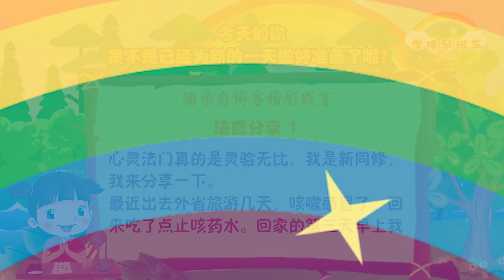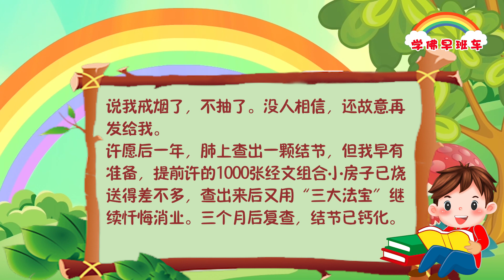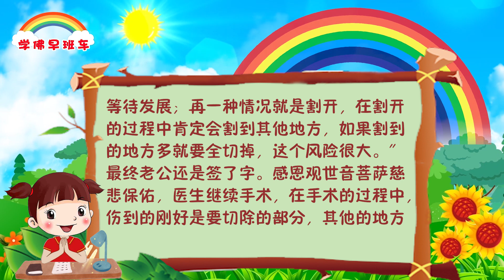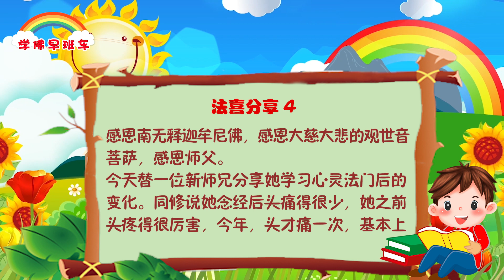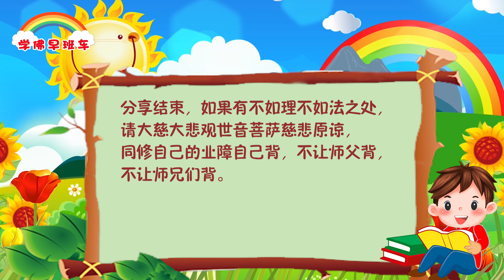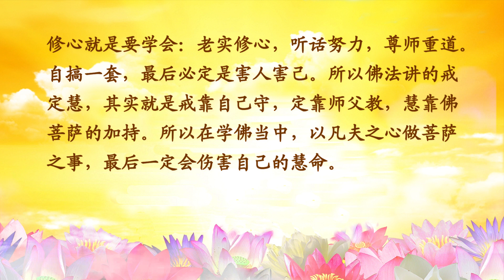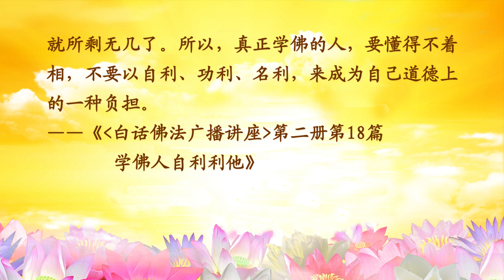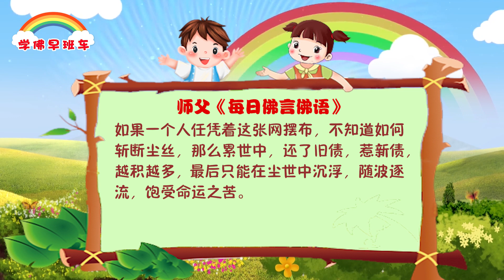学佛早班车视频 第750期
所以一般来说善缘在尘网中的羁绊力量不是很强，主要的羁绊都来自孽缘，这也就是为什么我们应把消孽障放在首位，当成首要任务来抓。

只要缘未了，那么这份牵扯就摆脱不掉，就不能得到解脱。所以我们经常听到“尘缘未了”一说，既然未了，就还要转世重新再投胎。

---《白话佛法》 第一册  3、学佛修心的目标（一）

1.
心灵法门真的是灵验无比，我是新同修，我来分享一下。

最近出去外省旅游几天，咳嗽感冒了，回来吃了点止咳药水。回家的第三天早上我突然腰疼，当时疼的好厉害啊，当时在10秒钟内我喊了观世音菩萨救救我，然后我说我马上送小房子，当天也放生了，后就好了，好像什么都没有发生一样就好了。

真的感恩南无大慈大悲救苦救难广大灵感观世音菩萨，感恩师父！

2.
感恩大慈大悲观世音菩萨，感恩师父。在2019年5月我参加了新加坡法会，许愿要戒掉抽了四十几年的烟。

在许愿前几个月，师兄梦到我会生肺癌，梦中清楚地说“一定要戒烟，许大愿才有救”。怎么可能，在学佛前，一天两包，烟不离手，饭后一支烟，赛过活神仙，交际应酬哪里少得了。后来听师兄说许愿后菩萨保佑很容易戒掉。想想小命要紧，许愿吧。神奇的事情发生了，怎么觉得烟很臭，老烟民浑身更是臭不可闻，别人递过来的烟，不再有吸引力，说我戒烟了，不抽了。没人相信，还故意再发给我。

许愿后一年，肺上查出一颗结节，但我早有准备，提前许的1000张经文组合小房子已烧送得差不多，查出来后又用“三大法宝”继续忏悔消业。三个月后复查，结节已钙化。佛法法力无边，信者得度。我家邻居，差不多年纪，医生劝他要戒烟戒酒，有一次心肌梗塞差一点要了小命。出院后逢人就讲，他要戒烟戒酒，要听医生的话。没几个月，又开始抽烟喝酒，全家没人能劝得了，他说他控制不住自己。可悲可叹！

是菩萨救了我，是佛法改变了我，现在我每天学佛念经念《白话佛法》，经常放生，生活得很充实，忙得不亦乐乎。

佛法把我变成了一个居家好男人，计较少了，家庭和睦。学佛真好，感恩菩萨保佑，感恩师父。

3.
心灵法门真实不虚，观世音菩萨慈悲救我死里逃生

我今年56大关，今年过年那几天吃不下饭，一吃东西就吐，全身没力气，腊月二十八晚上没睡好，整夜就吐，第二天腊月二十九老公把我送进医院检查，医生要求我马上住院治疗，当地医院的医生跟我的家人说，我可能是结肠癌，叫我到上级医院去治疗。正月初九，到了省城医院检查，说我是恶性肿瘤，必须马上手术。这个时候我就跟师兄们说了我的情况，当天请师兄代我放生1200条鱼。进院第五天就手术了，手术当天师兄们为我放生、助念。手术途中，医生通知等候的家人，我的小肠被一层东西紧紧抱住，看不到小肠，我的病灶就在里面，医生只有把那一层用手术刀割开才能切除病根。这个时候，主刀医生打开我的肚子，惊呆了，他从医20几年，从未见过这种情况，唯独他的老师一生只见过两例，都比我症状轻，医生再一次要求家属签字，我老公吓哭了。医生说：“现在就两种情况，一种情况就是不动肚子里的东西，把伤口缝好，打几天消炎针，就回家，等待发展；再一种情况就是割开，在割开的过程中肯定会割到其他地方，如果割到的地方多就要全切掉，这个风险很大。”最终老公还是签了字。感恩观世音菩萨慈悲保佑，医生继续手术，在手术的过程中，伤到的刚好是要切除的部分，其他的地方完好，7个小时的手术，就这样顺利地完成了。真是太感恩观世音菩萨妈妈了！出手术室医生对我的家人说：“老天保佑，一切顺利。”在医院住了7天，同我一起手术当天有九个人，医生说我恢复得最好。2月16日出院了。我2023年3月6日去复查，我的癌细胞从78.99NG/L降下来了只9.21NG/ML，正常值是5，我这时才知道，我差不多好了，没有癌细胞了，医生也没有叫我开药，只叫我注意休息，恢复健康。我现在正在恢复中。心灵法门真实不虚，感恩大慈大悲救苦救难观世音菩萨慈悲救我！感恩合十！

4.
感恩南无释迦牟尼佛，感恩大慈大悲的观世音菩萨，感恩师父。

今天替一位新师兄分享她学习心灵法门后的变化。同修说她念经后头痛得很少，她之前头疼得很厉害，今年，头才痛一次，基本上没怎么疼了。她感恩观世音菩萨，感恩师父，感恩师兄们，感恩身边所有人。她的头现在好很多。她还讲她的头真的没有像以前痛得那么频繁，非常感恩观世音菩萨，感恩师父，感恩引荐她学习心灵法门的师兄们！

以上分享来自对方发送的文字。

卢台长精彩开示专题：末法时期如何分辨正邪（上）

一、末法时期邪见、邪法有何特征

（一）任何自创一套、自成一派的做法有违尊师重道、依教奉行
如履薄冰，依教奉行，不确定的做法要咨询东方台秘书处（2016年5月22日《玄艺问答》）
台长语：你们以后要听话，如履薄冰，如果要想出什么新的花样，要报到东方电台来，师父要审阅的，可以做还是不可以做。

修心就是要学会：老实修心，听话努力，尊师重道。自搞一套，最后必定是害人害己。所以佛法讲的戒定慧，其实就是戒靠自己守，定靠师父教，慧靠佛菩萨的加持。所以在学佛当中，以凡夫之心做菩萨之事，最后一定会伤害自己的慧命。
尊师重道最重要，
贡高我慢惹人笑。
降伏妄心自己调，
脱离轮回菩萨教。
——《2021年师父每日白话佛法•谨言慎行（2021年6月1日）》

当一个人只有外行修，没有内行修，实际上，这个人内行也会全荒废的。这是什么意思呢？就是当一个人只知道外面表面地做一些修行的行为，而内在的内行没有去真正地修行，所以，这个人只会产生贡高我慢、骄傲，因为他不懂得真正学佛的人是靠内心修为的。外表讲出来一套一套，学佛道理一套又一套，没有用的，念经做给人家看，做善事、做好事又要得到一些“相”。当你着相之后，你的外行和内功全荒啊。所以，我们不能以功利为德啊。也就是说，如果你做了一点功德，就到处去讲，我有功德啊，我帮助了他啊，我做了多少善事啊，我很像菩萨啊，这样你的功德就有损，这样你的功德就所剩无几了。所以，真正学佛的人，要懂得不着相，不要以自利、功利、名利，来成为自己道德上的一种负担。
——《《白话佛法广播讲座》 第二册第18篇 学佛人自利利他》

如果一个人任凭着这张网摆布，不知道如何斩断尘丝，那么累世中，还了旧债，惹新债，越积越多，最后只能在尘世中沉浮，随波逐流，饱受命运之苦。